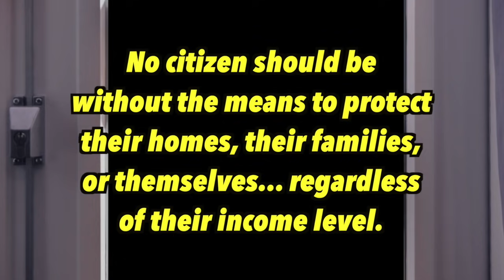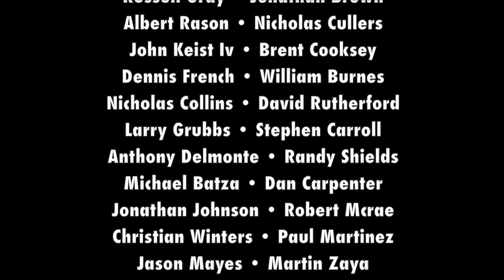Calling Out JOE ROGAN on his ANTI-GUN BS (and General FUDDery)